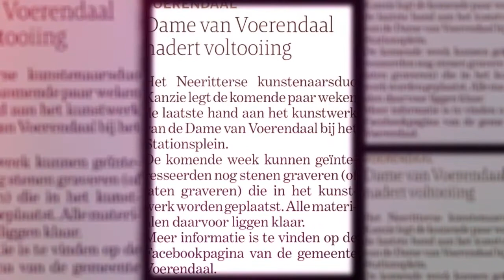De Dame van Voerendaal HD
Het kunstwerk 'De (Romeinse) Dame van Voerendaal' door Tei van Neerden (Kanzie) vóór het station van Voerendaal.